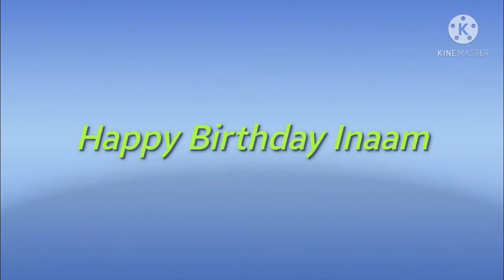Inaam Bou Atmeh Birthday 2021